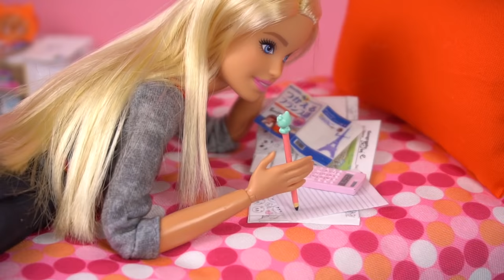Barbie Dolls School Evening Routine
Barbie doll school Evening routine. After school Barbie does her homework and works on her science project, she's making a solar system model. Teresa comes over for some help with her project. Barbies' new bedroom is just like the one from the dreamhouse adventures show. Meanwhile, in the kitchen Skipper, Stacie and Chelsea help Mom make dinner. We have new Barbie kitchen toys and food we use to make dinner. Everyone helps out around the house with chores. Barbie cleans up the kitchen with a miniature toy vacuum and washes the dishes in the dishwasher.

It's time for bedtime!  she gets ready in her pink bathroom and brushes her teeth!  it's important to get a good night's rest. I love creating fun and positive videos for kids.